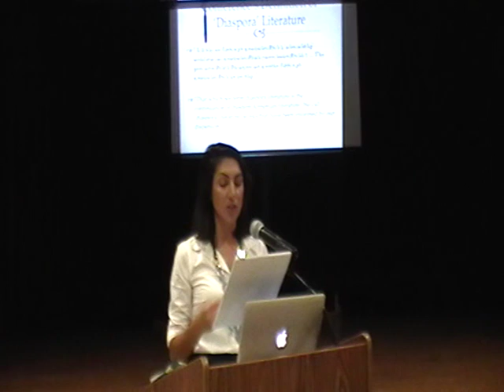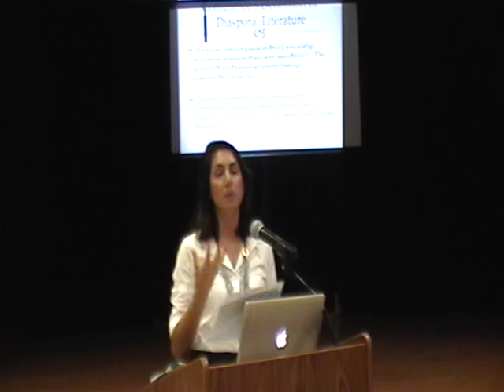ARPA | The Making of the Modern Armenian Diaspora: The Early Years - Talar Chahinian (260816)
Abstract: In the years immediately following World War II, what was once referred to during the years of post-genocide dispersion as թրքահայութիւն [Turkish Armenians], ցրուածութիւն [the dispersed], գաղութահայութիւն [community Armenians], գաղթահայութիւն [migrant Armenians], and արտասահմանի հայութիւն [Armenians abroad] became solidified as սփիւռք [diaspora], and came to imagine itself as a transnationally organized homogenous entity. This talk focuses on this period of transition and examines the making of diaspora’s grand narrative, founded on the notion of national cultural production in exile. I argue that the articulation of diaspora’s narrative was occasioned by two rival conferences: the Second Congress of the Soviet Armenian Writers’ Union, held in Yerevan in 1946 for a select group of diaspora writers, and a reactionary conference organized by the Writers’ Association of Syria and Lebanon, held in Shtora, Lebanon in 1948. These rival conferences caused diaspora intellectuals to realize the threat facing Western Armenian language in exile, and incidentally, position Beirut, and more broadly the Middle East, as the hub for the centralization and standardization efforts of Western Armenian language and literature.
Talar Chahinian holds a Ph.D. in Comparative Literature from UCLA and lectures in the Department of Comparative World Literature at California State University, Long Beach. Her research and teaching interests include Modern Armenian Literature, Transnational Studies, Politics and Aesthetics, Translation, and Digital Humanities.  She contributes regularly to the online journal, Critics’ Forum, and is the Assistant Editor of the Armenian Review.